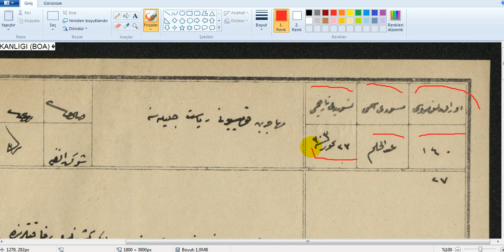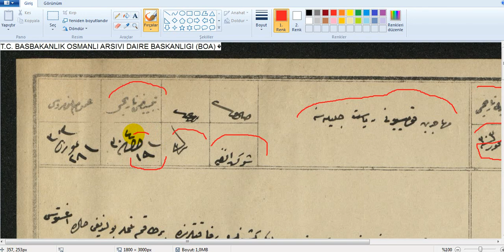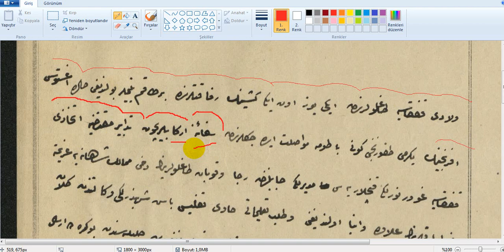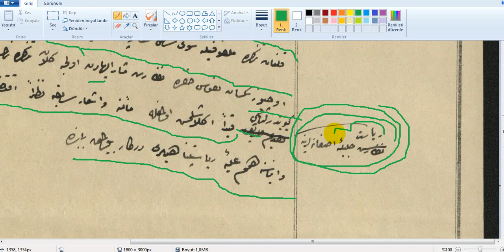49. DERS (Osmanlı Arşivi Daire Başkanlığı belgelerinden bir rika yazı)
Derslerimizi düzenli takip eden, not alan kardeşlerimiz rika yazı fontuna alışacak ve zamanla bu yazıyı okumaya başlayacaktır. Önemli olan yazı fontunun karekterlerini iyi bir şekilde tanımak, kalıp olarak yazılan kelimeleri bilmek okumanın en püf noktasıdır.